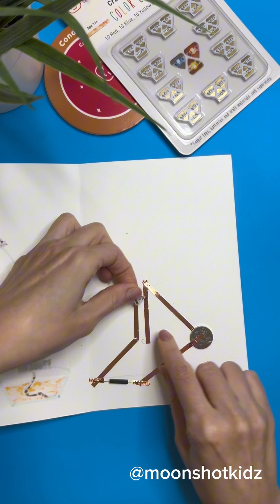DIY “Chemical reaction” interactive card. Easy and fun paper electronics project for beginners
You will need:
- 2 LED stickers (green and orange) by Chibitronics
- Conductive copper tape by Chibitronics
- Coin cell battery 3v (CR2032)
- Reed switch (normally open)
- Magnets (neodymium)
- Paper
- Tracing paper
- Markers

Warning: this project should be done under adult supervision.